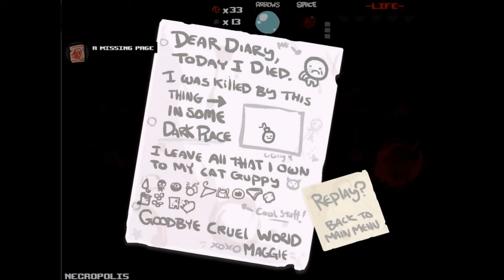Baller Does Something Random - Binding of Isaac Part 10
In this part, we continue traveling through the basement with our upgraded Maggie in hopes that she can defeat Mom and free us from the basement.  Along the way, we upgrade her piss, which turns it red and I no longer have the stomach to describe what it resembles.  But, will we have enough to take on Mom this time?